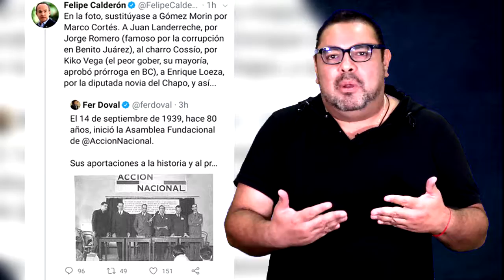Cumpleaños sin pastel ni velitas.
Comentandolalínea Los 80 del PAN. A la deriva el blanquiazul que no se sacude la herencia maldita de Anaya